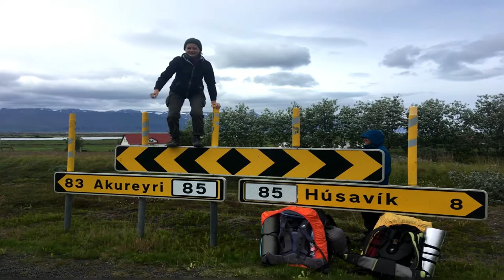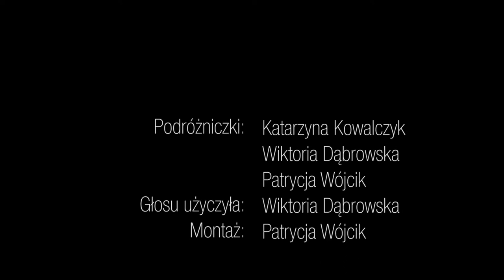Buch Travel - film promocyjny